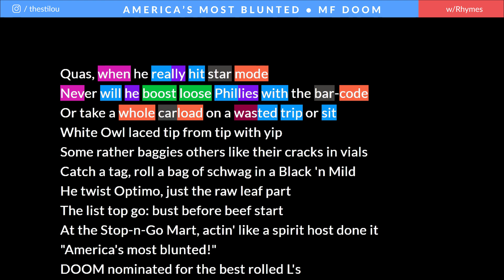MF DOOM - America's Most Blunted | Lyrics, Rhymes Highlighted